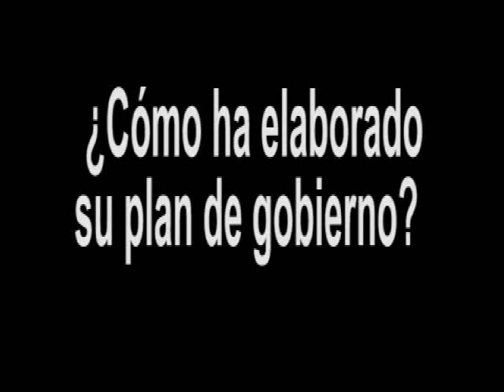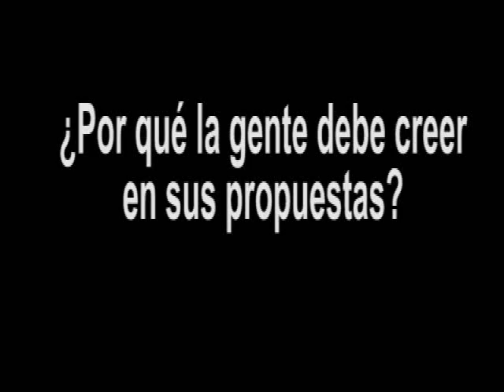Candidato Ricardo Narvaez Elecciones Regionales 2010